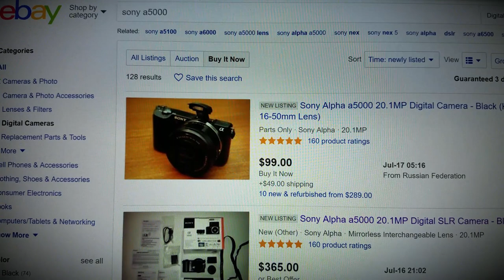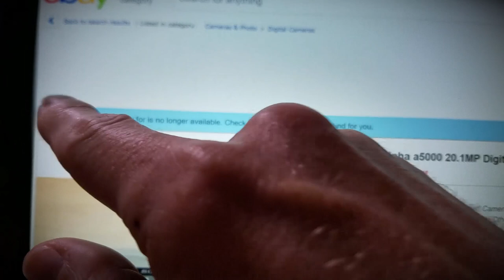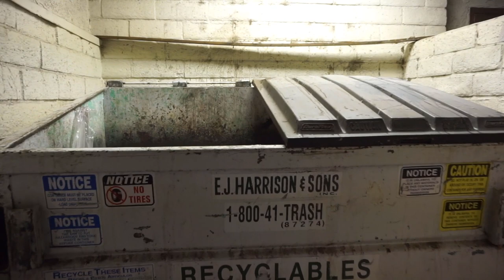Could this be THE BEST BUDGET VLOGGING CAMERA ever?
DSLR quality under $200?! Yes. Flip-out screen? Yes. But it's not a Canon or Nikon. Say hello to the top cheap video producer under 500 dollars.
PS - Here's the zombie vlog footage I mentioned (skip to 2 minutes 38 secons).

200 dollar vlogging camera,
entry level vlogging camera,
vlogging camera for youtube,
low budget vlogging camera,
sony a5000,